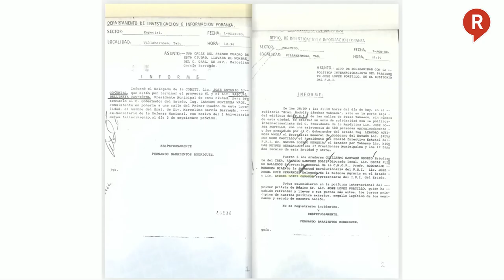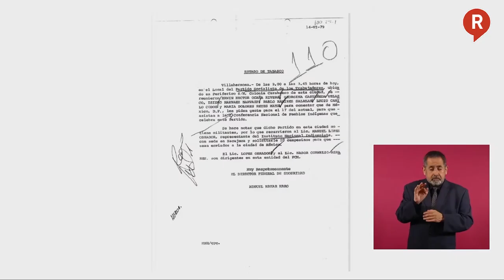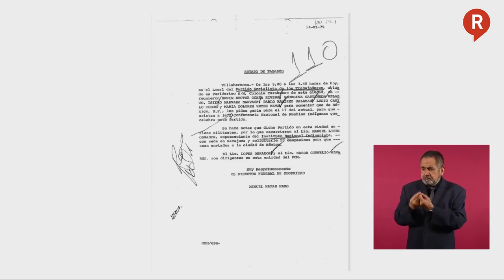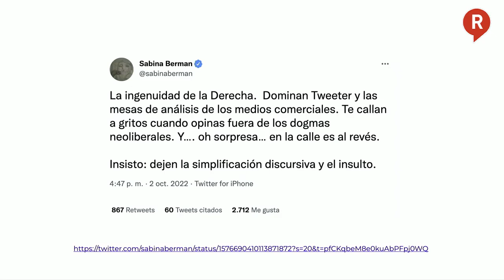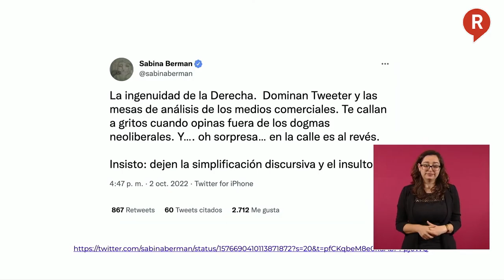¡NO SOMOS IGUALES AMLO responde a los medios que acusan espionaje en la 4T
Video ¡ENTIENDAN, NO SON CALDERÓN O PEÑA! El presidente AMLO respondió a AnimalPolítico y sus amigos sobre el supuesto espionaje en su contra, “¿cómo van a creer que vamos a hacer lo mismo que nos hicieron?” ZAZ🫢🫢🫢👇👇👇